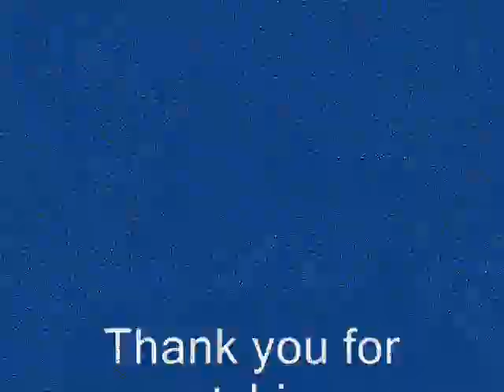Stirling Engine M3